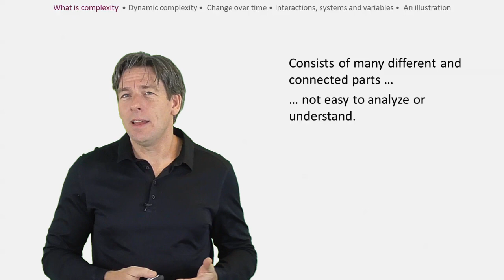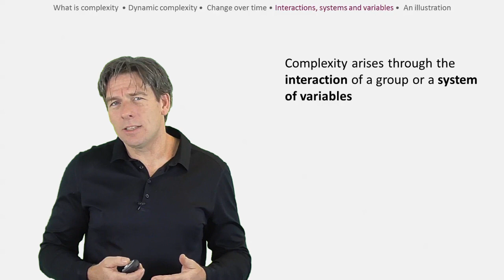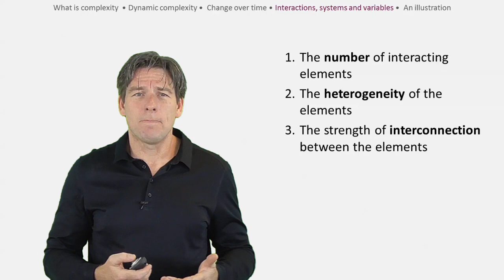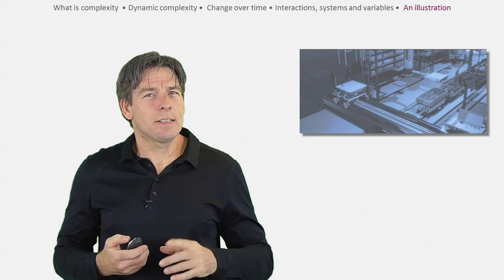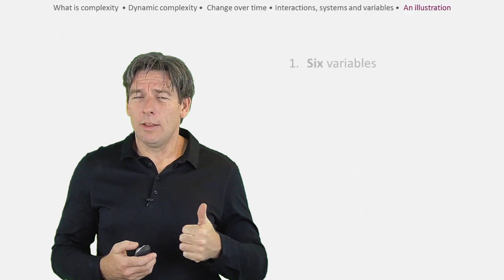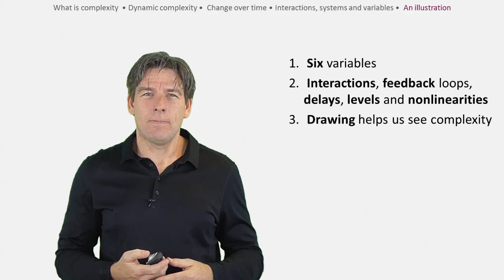1.1 Welcome to our complex world